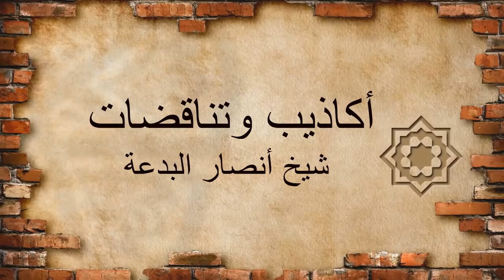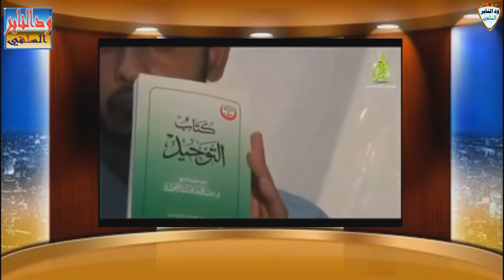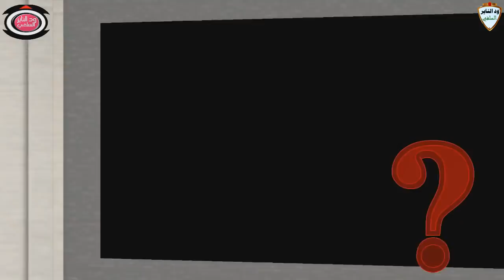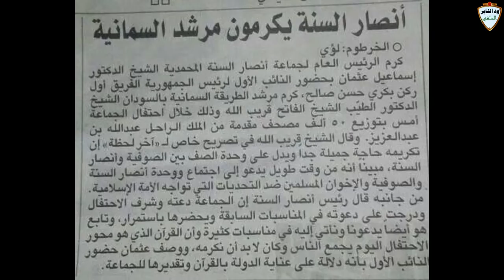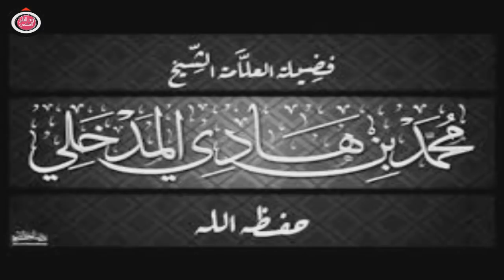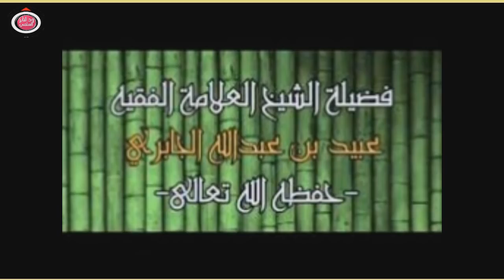المحاضرة التوثيقية الكبرى( أكاذيب وتناقضات محمد مصطفى عبدالقادر ) للشيخ أحمد البدوي